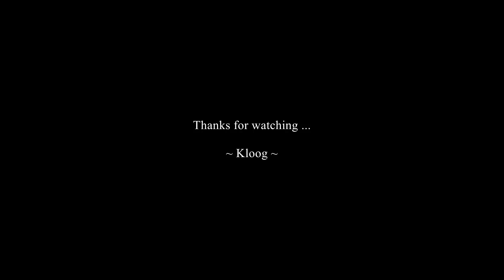[Daoc - Uthgard] Welcome to Uthgard Action....© - 08.03.2018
Hi Friends !

Welcome to Uthgard action, another video bard pov.